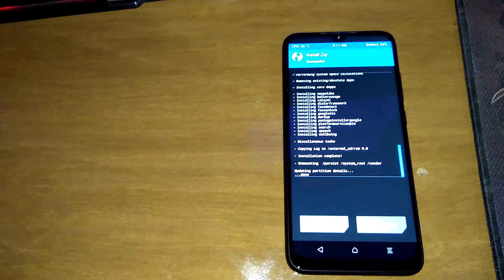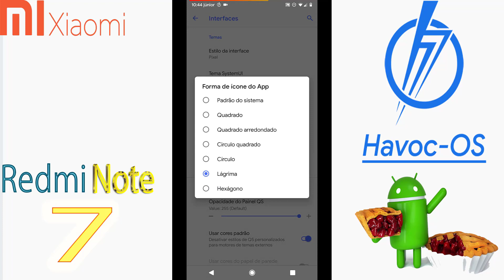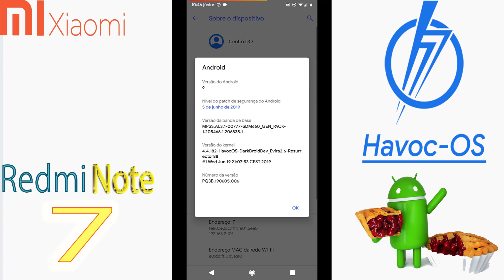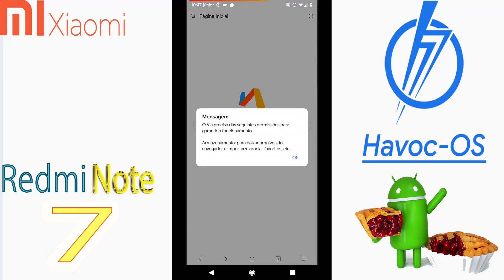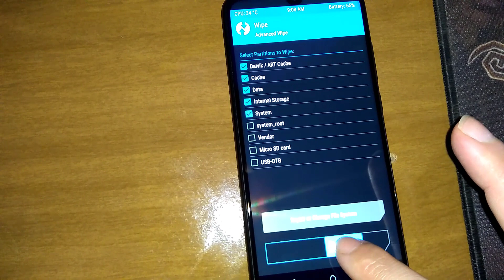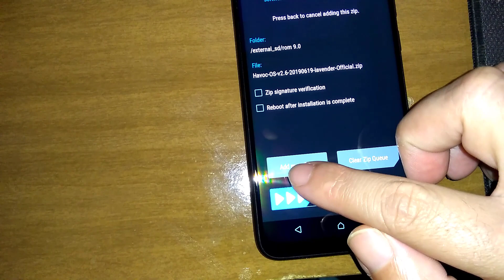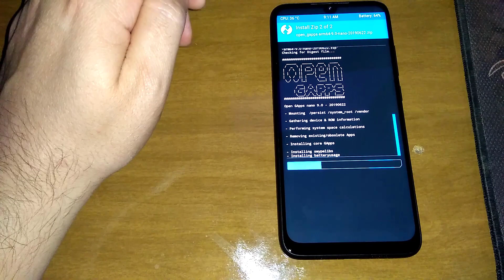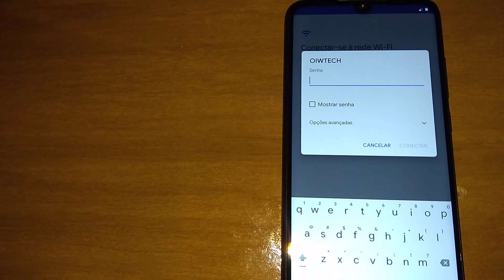Havoc-OS-2.6- [9.0] - [Oficial]ROM para o Xiaomi Redmi Note 7 [lavender]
▬▬▬▬▬▬▬▬▬ஜ۩۞۩ஜ▬▬▬▬▬▬▬▬▬▬
▓▓▒▒░░            LEIA A DESCRIÇÃO            ░░▒▒▓▓
▬▬▬▬▬▬▬▬▬ஜ۩۞۩ஜ▬▬▬▬▬▬▬▬▬▬

✅✖✖✖✖✖ ⇊⇊⇊ CANAIS PARCEIROS ⇊⇊⇊ ✖✖✖✖✖

▬▬▬▬▬▬▬▬▬▬▬▬▬▬▬▬ஜ۩۞۩ஜ▬▬▬▬▬▬▬▬▬▬▬▬▬▬▬▬▬▬▬▬

▬▬▬▬▬▬▬▬▬▬▬▬▬▬▬▬ஜ۩۞۩ஜ▬▬▬▬▬▬▬▬▬▬▬▬▬▬▬▬▬▬▬▬
✔ CPU: RYZEN 7 1700
✔ HD: 500GB +SSD 240 GB
✔ Placa de video : RX 580 4GB
✔ RAM: 16GB
✔ Fonte: 600

✅ Meu Smartphone ✅

Motorola Moto G5S Plus

Processador:Cortex-A53 Qualcomm Snapdragon 625 MSM8953   2 GHz 8 Core
                        GPU:Adreno 506
               Memória Expansível:Micro SD atè 128 GB
                          TELA:5.5
                   Resolução:1080 x 1920 pixel
                  Densidade de pixels:401 ppi
                        Tipo:IPS LCD

                    Proteção:Gorilla Glass 3

✅ ✖✖✖✖✖ ⇊⇊⇊ DOWNLOAD  ⇊⇊⇊ ✖✖✖✖✖

 DevDB Informação
[ROM] - [19.06.19] -Havoc-OS-2.6- [9.0] - [Oficial], ROM para o Xiaomi Redmi Note 7 ROM para o Xiaomi Redmi Note 7

Colaboradores
DarkDroidDev,subdragonzj,GuaiYiHu, ZeNiXxX, SKULSHADY
Versão do ROM OS: Versão do SO :9 .x Pie
ROM Firmware necessário: Firmware Requerido:Stock MIUi

Informações da versão
Status:Estável
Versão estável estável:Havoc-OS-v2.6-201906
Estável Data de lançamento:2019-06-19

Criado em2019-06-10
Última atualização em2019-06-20